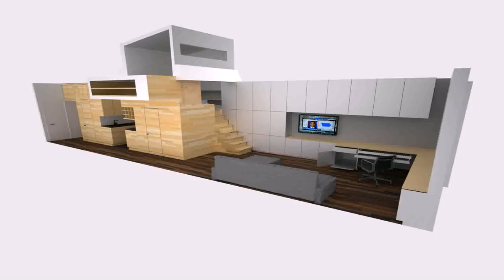Buy Car NY 5% DP